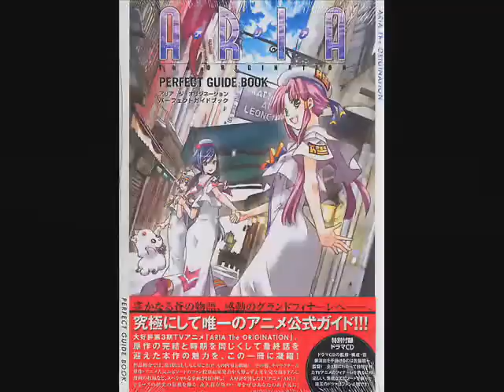(RAW) Aria the Origination Perfect Guide- Special Navigation『あしたの妖精たちは...』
The last among the series